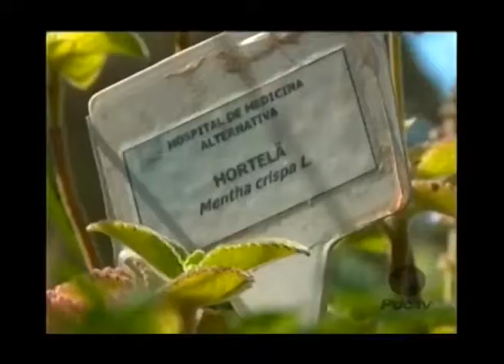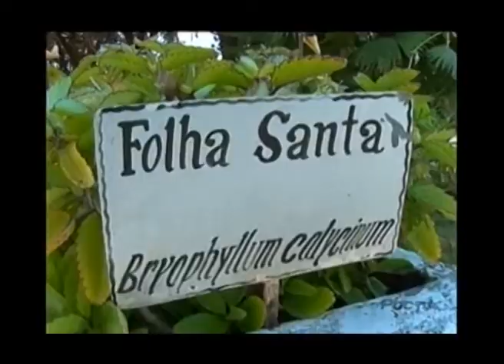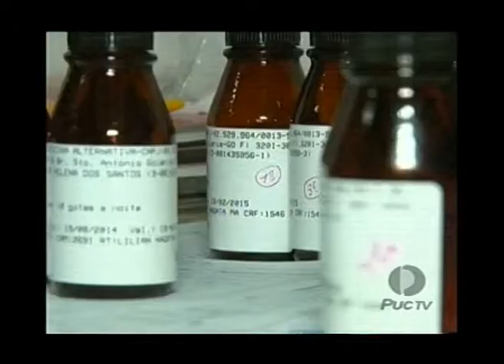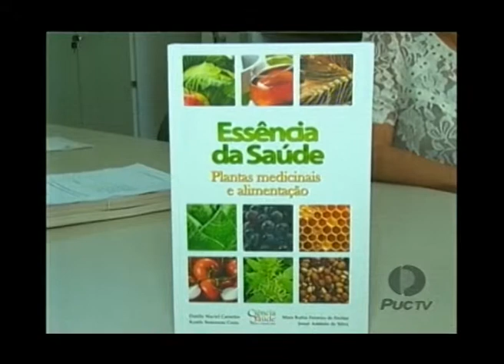PUC TV Goiás - Os tratamentos com plantas traz bons resultados 22 08 14